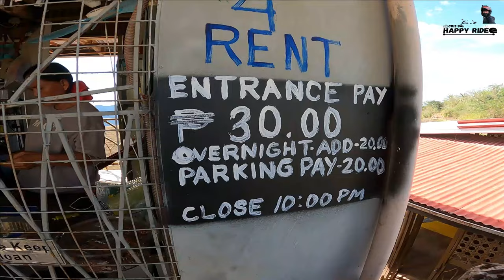Makita Mo Sa Peak Ang City View l New Zealand View l Sunset Viewing At City Lights Sa Gabi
Ang Mount Naupa ay matatagpuan sa Brgy. Lanas Naga City Cebu. Pwede madala ang iyong sasakyan paakyat sa Site pero paakyat talaga siya at may mga kalsada na isang four wheels lang ang pwede makadaan. Better magmotor lang paakyat sa Site. Maganda talaga ang view at relaxing ang place for more details watch my vlog here.

Also by sending your "SUPER THANKS" this will be a great help to my Channel to create more contents.